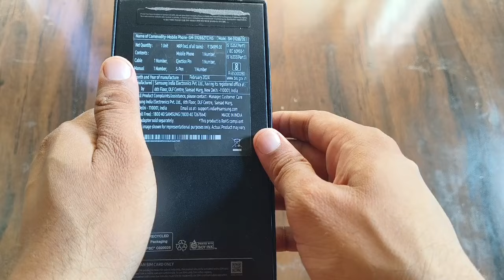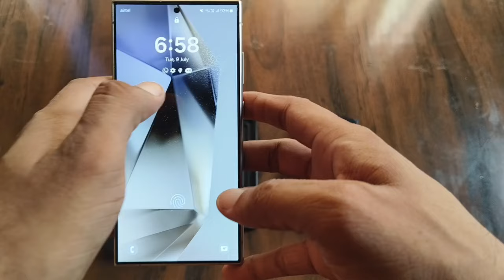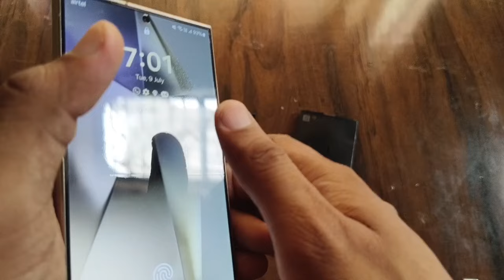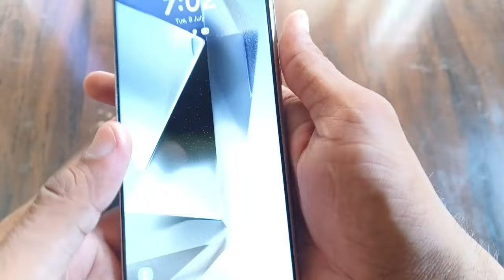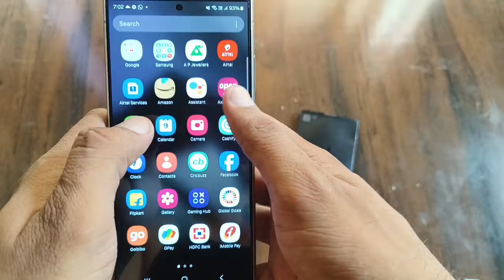Samsung Galaxy S24 Ultra Unboxing & Details Review. Sirf 90k Only 🤗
Docto video ko Pura dekhe , agr video archi lage ho like jarur kare